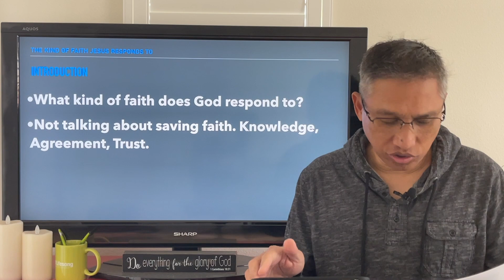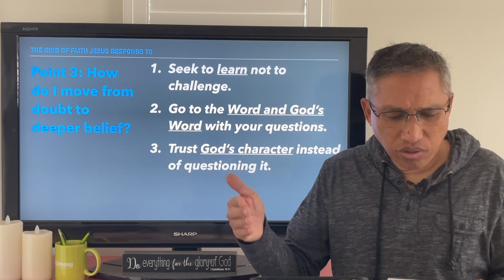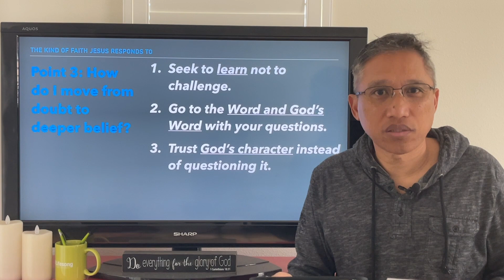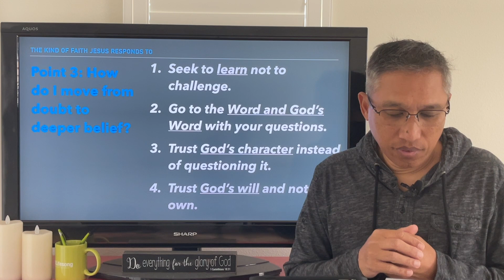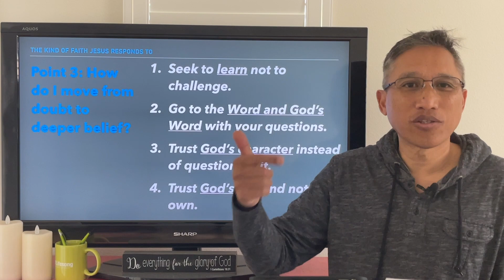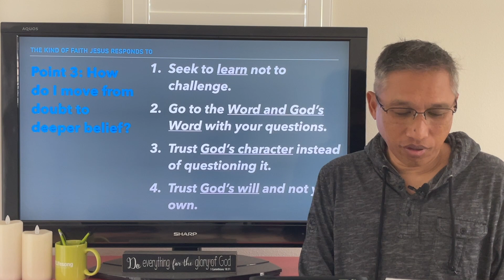Lifesong Community Church - "The Kind of Faith Jesus Responds To" - March 12, 2023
Greetings everyone! Welcome to Lifesong's YouTube Channel! We are thankful for our online community and look forward to sharing God's word with you today.

If you would like more information about the ministries of Lifesong or if you would like to submit a prayer request, please fill out a "Connection Card" on our website.

Online Giving:
If you would like to partner with our church, you can give online or through our Lifesong App. You can also mail check to:

13333 Ramona Ave.